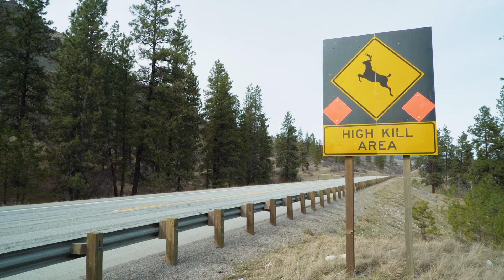Wild Ways: Why Keeping Washington's Habitat Connected Matters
Animals rely on movement to survive, in pursuit of food, resources, and seasonal habitat. As Washington's human population grows, the state's natural habitats grow increasingly fragmented. Habitat connectivity is about ensuring animals have the freedom of movement they need to thrive, and WDFW is working hard with its partners to help improve those connections across Washington.